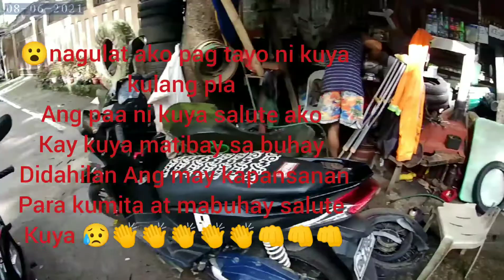May Nakita Ako riders naplatan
tulongan Ang kapwa natin riders Nakita kupo sya nag tutulak Ng motor nya tulongan natin SI kuya